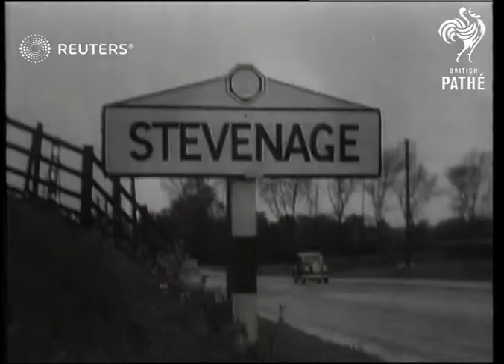Minister Lewis Silkin arrives at Stevenage for meeting with citizens (1946)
Disgruntled citizens line the street in protest, display of street sign changed to Silkingrad and window poster saying Hands Off Our Homes

Full Description:

ENGLAND: Stevenage: Hertfordshire:
EXT

Houses And Housing Schemes. The town of Stevenage " Satellite Town" is visited by Mr Silkin M.P. shots of notices on walls saying "Hands of our home"

SILKIN. Mr. Lewis. M.P. The Satellite town of Stevenage visited by Mr Silkin. Shots of notices 'Hands off our homes'

STEVANAGE The satellite town is visited by Mr Silkin M.P. shots of notices on wall saying Hands off our homes,

postwar, peacetime, war is not mentioned, revitalization, Abercrombie Plan, Sir Leslie Patrick Abercrombie, replanning, interwar period,
Background: Disgruntled citizens line the street in protest, display of street sign changed to Silkingrad and window poster saying Hands Off Our Homes